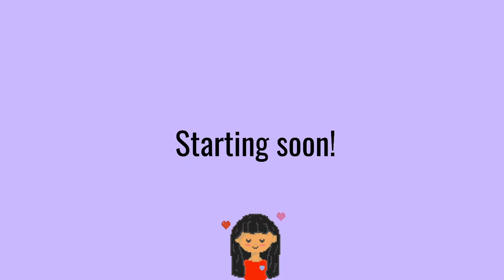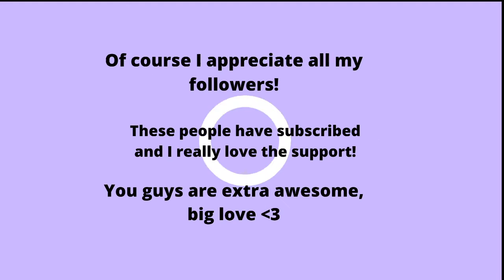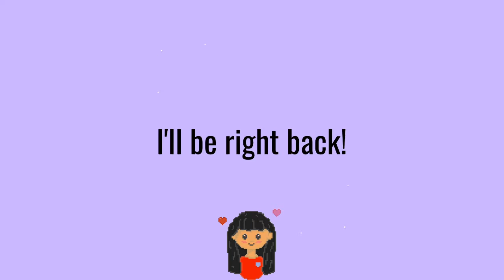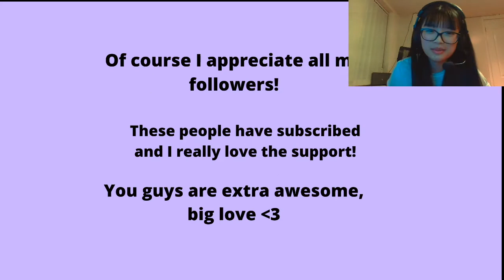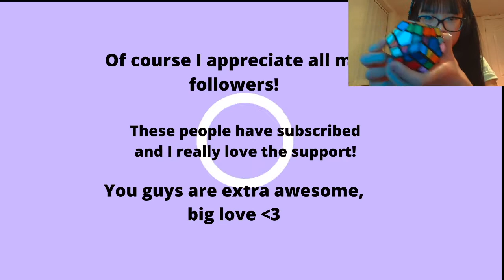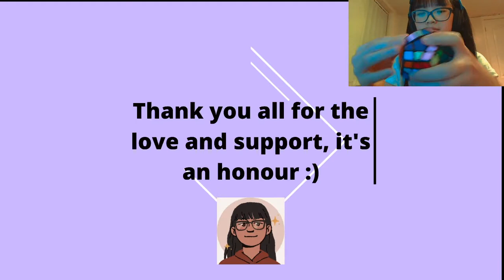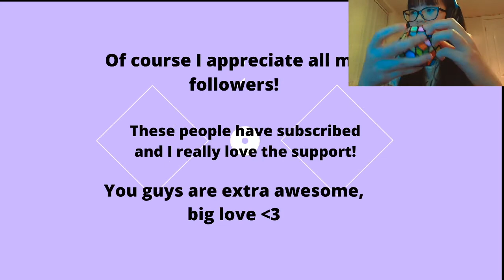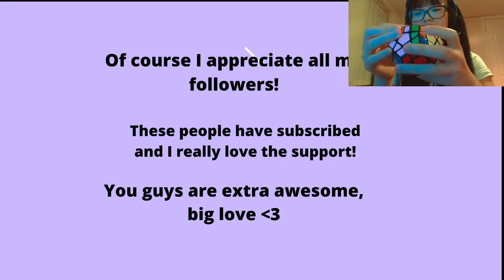EXPLORING THE SMP- STREAMER SMP 5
Hey!
Welcome back to the VODS channel, i post all the long and unedited vods here
Enjoy this video of me exploring with another streamer